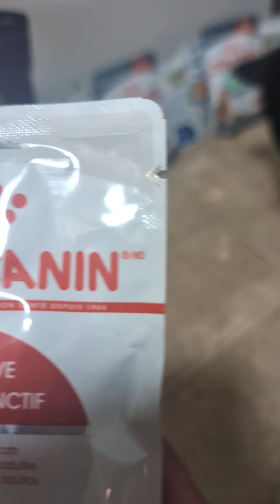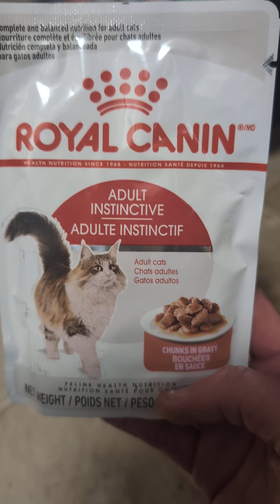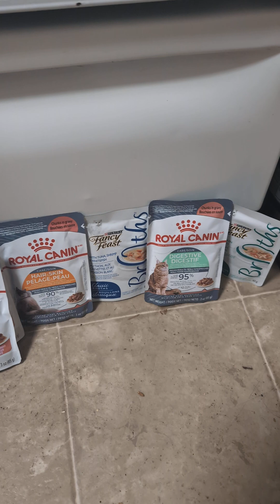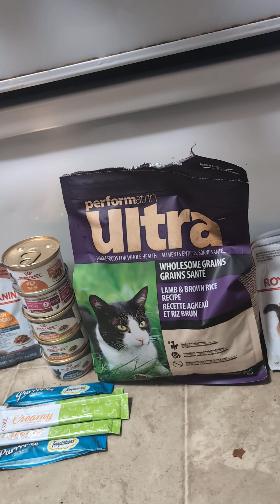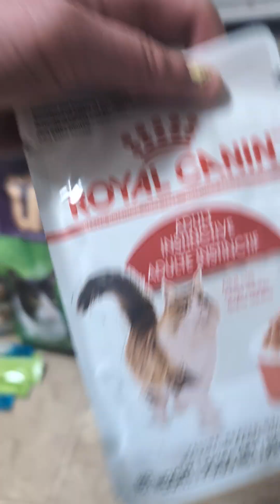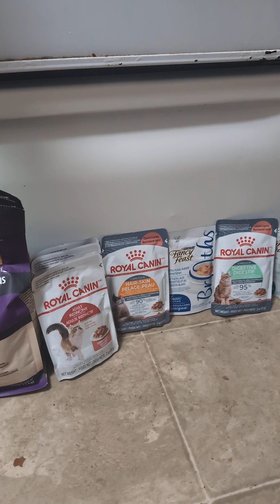Phantom Bud tv won the jackpot from buy nothing group what a spoiled boy! he deserves it!! all free!